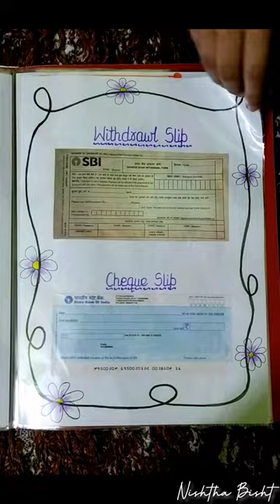CBSE PORTFOLIO | Class IX-XII | Nishtha Bisht